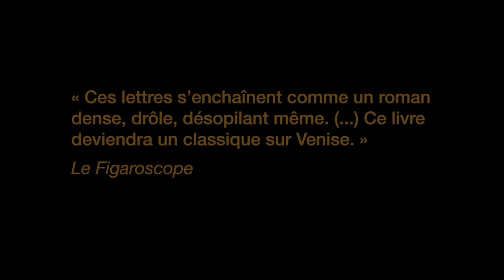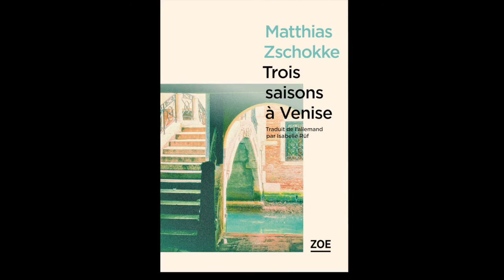"Trois saisons à Venise" de Matthias Zschokke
Présentation du nouveau roman de l'écrivain alémanique Matthias Zschokke, à la librairie du Boulevard (Genève). Lecture de Martine Paschoud. Musique d'Antonio Vivaldi, "L'Hiver".
Disponible dans toutes les bonnes librairies dès le 3 novembre 2016.